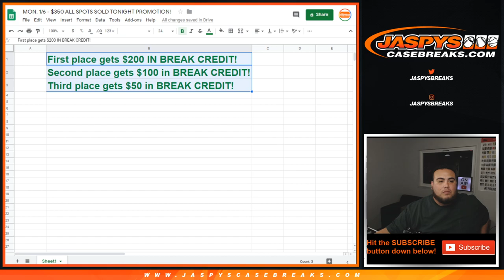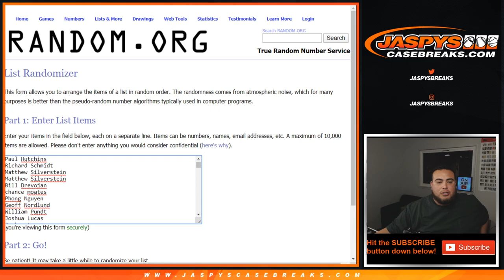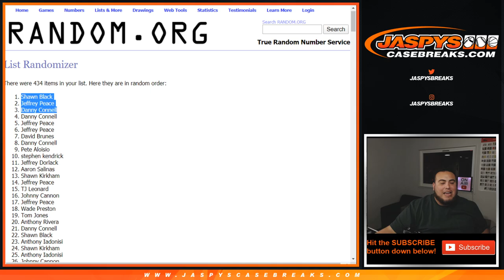M, 01.06.20 || Jaspy's All Spots Sold Promo!